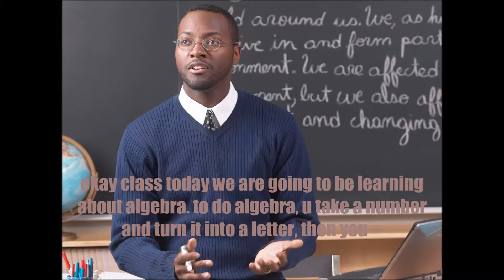sonic high episode 2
sonic high episode 2 is here after a long time sry every1 i was verry busy with scool :DDD